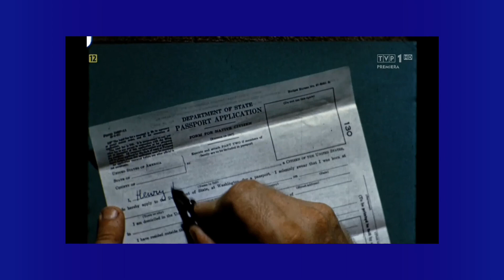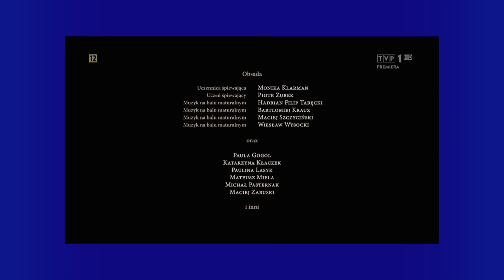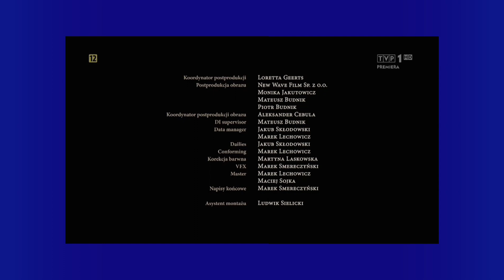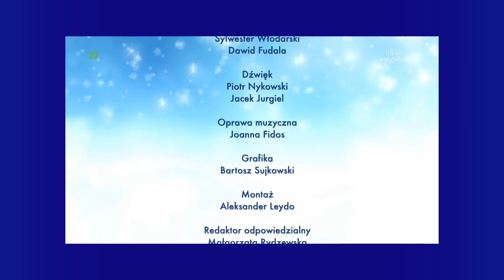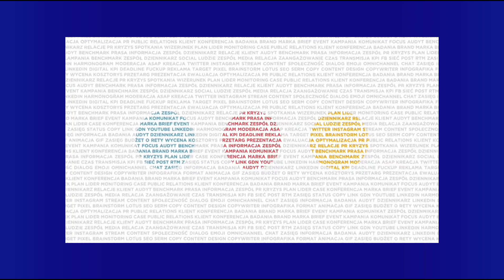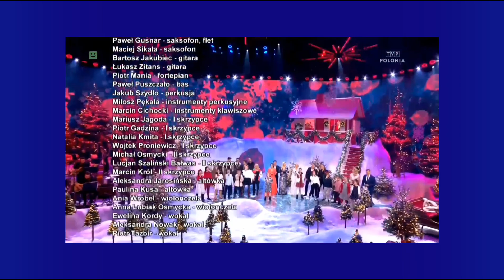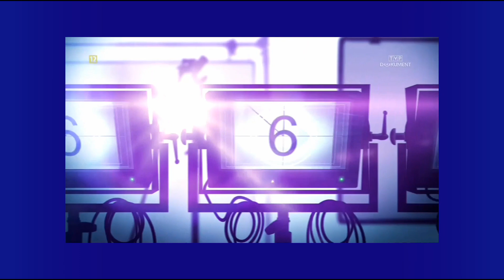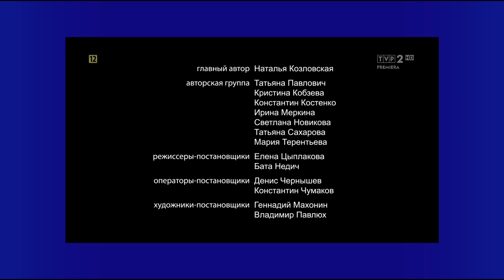TVP - czołówki i tyłówki niektórych programów 24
00:00 Geniusze i Marzyciele
02:13 Osiecka
04:59 Kocham Dwójkę. Złoty Jubileusz
08:21 Ferie z TVP (Zaloguj się w kuchni)
08:59 Eurowizja Junior ( wycięta )
09:05 Wirtuozi V4+. Międzynarodowy talent show
14:13 Uwierz w świętego Mikołaja
15:31 Pamięć i Tożsamość I FKN 2021
18:24 Barbara Włodarczyk zaprasza
19:01 Szlak Nadzei
20:30 Koronawirus Szpital
21:14 Kozacka Miłość
23:24 Dookoła Bałtyku
24:42 Kabaret Supershow Dwojki (wycięta połowa)
25:12 Zacznij od nowa